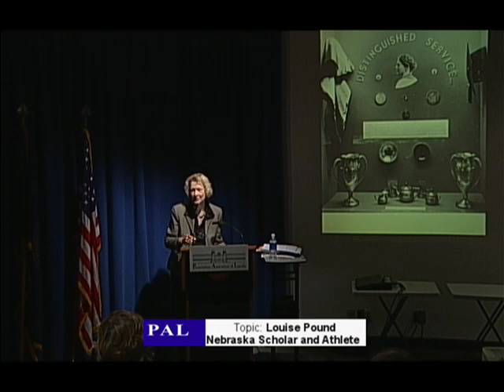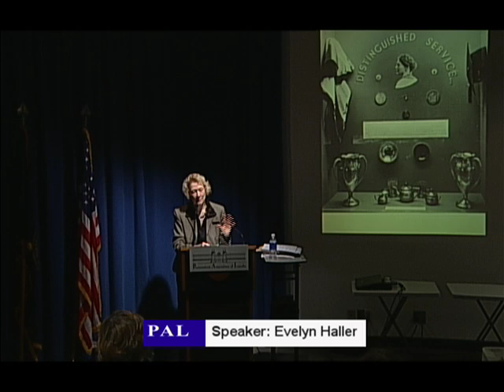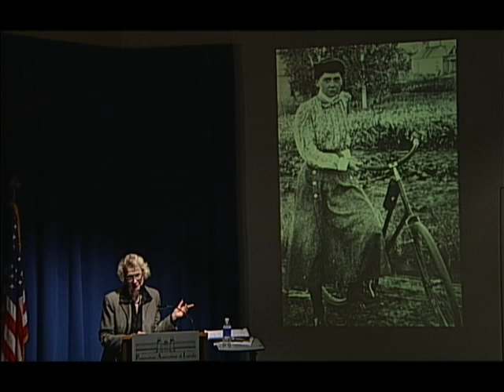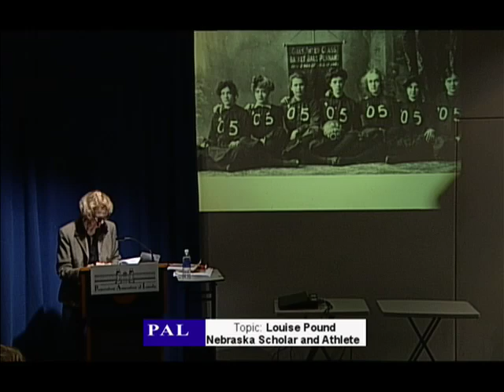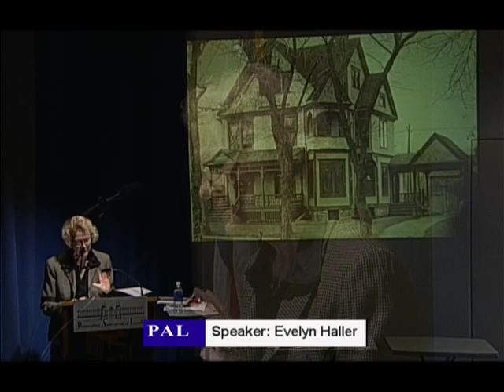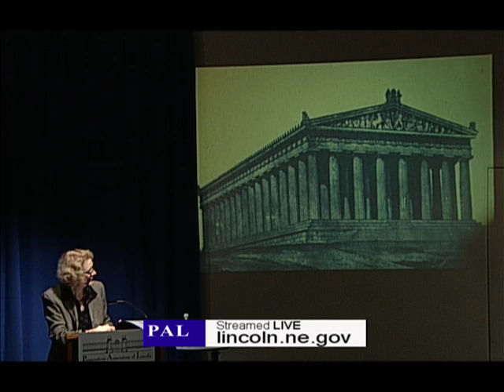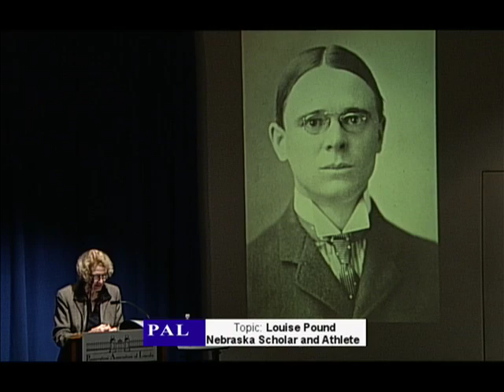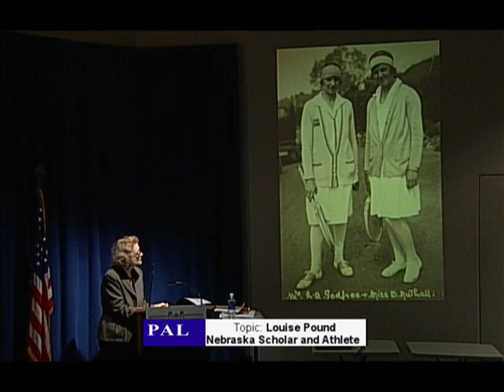Louise Pound, Nebraska Scholar and Athlete